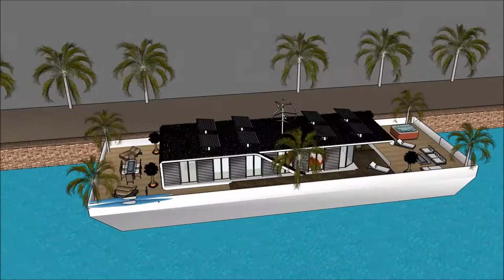Stunning Floating house luxury mansion design developers for Aquatic Living in Asia Singapore Energy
The floating house villa houseboatzania launching an innovative high-end luxury yacht floating house villa mansion home design potentially as a display of exhibition of the Stunning Floating house luxury mansion design developers for Aquatic Living in Asia Singapore Energy.

The collection of the Floating house villa houseboatzania concept of Stunning Floating house luxury mansion design developers for Aquatic Living in Asia Singapore Energy consists of high luxury and architectural art pieces in minimalism combined with living on the waterfront of the harbour.

The floating house villa mansion yacht design has the basis to sustain living with high standards and contemporary structural design - Stunning Floating house luxury mansion design developers for Aquatic Living in Asia Singapore Energy with numerous of prospects for excessive living and celebrating the desire of life worldwide:  UK Thames London